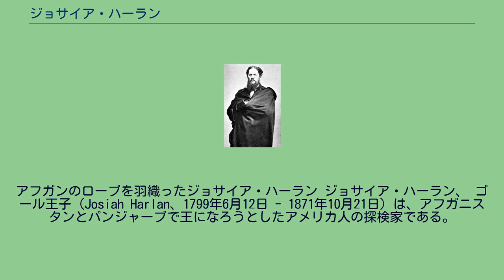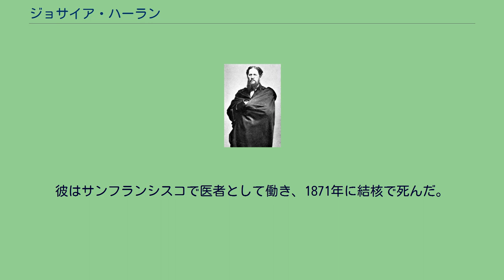ジョサイア・ハーラン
アフガンのローブを羽織ったジョサイア・ハーラン ジョサイア・ハーラン、 ゴール王子（Josiah Harlan、1799年6月12日 - 1871年10月21日）は、アフガニスタンとパンジャーブで王になろうとしたアメリカ人の探検家である。
ハーランは現地で地方政治と軍事活動に関与し、軍事支援と引き換えにゴール王子の称号を彼自身とその子孫が得ることになった。
ハーランはラドヤード・キプリングの短編小説『王になろうとした男』のモデルとされる。
ジョサイア・ハーランは、ペンシルベニア州チェスター郡で生まれた。
両親のジョシュア・ハーランとサラ・ヒンチマンはクエーカーで、ジョサイアと9人の兄弟は厳格的な家庭で育てられた。
父親はフィラデルフィアの貿易ブローカーで、息子たちの何人かは貿易企業に勤めるようになった。
13歳の時母親が亡くなり、ジョサイアは読書に没頭するようになった。
ハーランが15歳の時に医学書とプルタルコスの伝記を読んだ、と当時の記録に残っている。
彼はラテン語とギリシア語を読み、フランス語を流暢に話すことができた。
また、植物学に深い情熱をもっていた。
古代ギリシアと古代ローマの歴史を学び、特にアレクサンダー大王の物語に強い興味をもった。
1820年、ハーランは最初の探検に出かけた。
父親は彼のために東側行きの商船の船乗員を確保し、インドのカルカッタ、中国の広州へ出航した。
この最初の探検から帰った後、次の探検に備えている間に彼は恋に落ちた。
次の探検から帰ったあとに結婚する約束をしたが、カルカッタにいるときに婚約者が約束を破り別の人と結婚した知らせを受けた。
この知らせを受け、ハーランはアメリカへ帰国しないことを誓った。
そして、その代わりを東側への探検に求めた。
1824年7月、イギリス東インド会社に外科医として入隊した。
東インド会社は当時ビルマとの戦争前で、外科医が不足していた。
海上で彼は独学といくつかの実践で経験を積んで医師会に出頭して試験を受け、カルカッタ総合病院の外科医に任命された。
1825年1月から負傷または病気で離脱するまで、ビルマで軍に勤めた。
その間の1826年にヤンダボー条約が締結され終戦した。
ハーランは回復後、デリーの北の町カルナルに赴任したが、1826年夏に東インド会社から去った。
そして一般人としてインドに留まった。
シムラーに滞在した後、イギリスとパンジャーブの境界線であるサトレジ川の最先端であるルディヤーナーへハーランは移った。
パンジャーブのマハラジャであるランジート・シングの下に入ることを決めた。
パンジャーブに入る要請の返事を待っている間、追放されたドゥッラーニー朝のシャーであるシュジャー・シャーと会い、結局その下に入った。
シュジャー・シャーからの財政援助を得て、ハーランはインダス川に沿ってアフガニスタンのペシャーワルからカーブルへ入った。
そして彼は追い出そうとしているドースト・ムハンマド・ハーンとカーブルで会った。
ペシャーワルでは、インド太守のジャバー・ハーン（ドースト・ムハンマド・ハーンの弟）と会った。
ジャバー・ハーンは、ドースト・ムハンマドのライバルであるシュジャー・シャーから見ると同盟国として考えられる重要な人物である。
ジャバー・ハーンの下に留まっている間、ハーランはドースト・ムハンマドの影響力があまりにも強いと理解した。
そしてアフガニスタンの外部から影響を及ぼすことが必要だった。
彼はパンジャーブでそれを探すことにした。
ハーランは、1829年にパンジャーブの中心地であるラホールへ行った。
そこでフランス人の探検家ジャン=フランソワ・アラードを探し、アラードはハーランをマハラジャのランジート・シングへ紹介した。
マハラジャはハーランに軍の役職を与えようとしたがハーランは断ったため、次にマハラジャはグジャラート州の知事を与えようとし、その前にハーランの能力を試すことにした。
1829年12月、ラホールのマハラジャに最近征服された2つの地区（ヌルプルとジャスロタ）の知事に赴任した。
ハーランはここでは何をしたのかはほとんど判明していないが、おそらく成功したと思われ、1832年5月にグジャラートの知事へ移ることになった。
グジャラートには、ハーランが赴任してすぐに有能で勇敢だとされるイギリス人のヘンリー・ローレンスが...